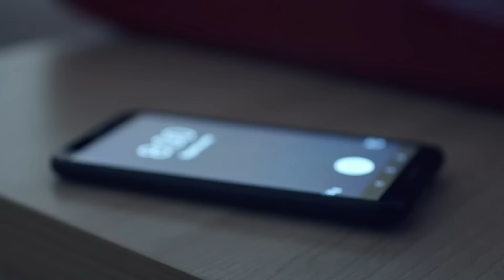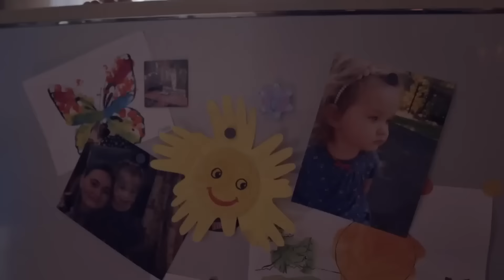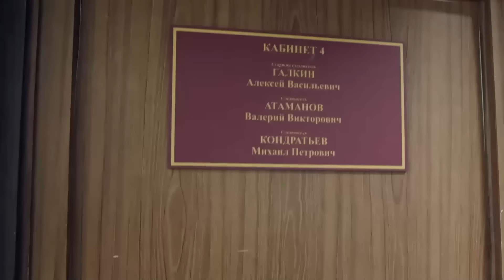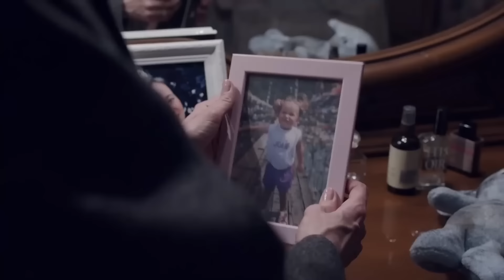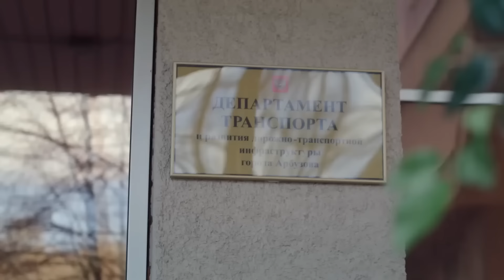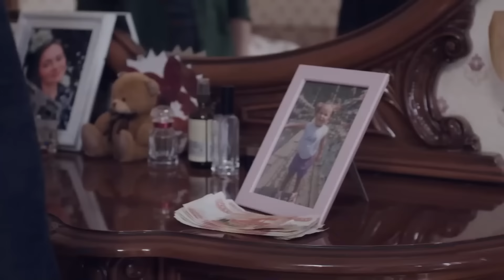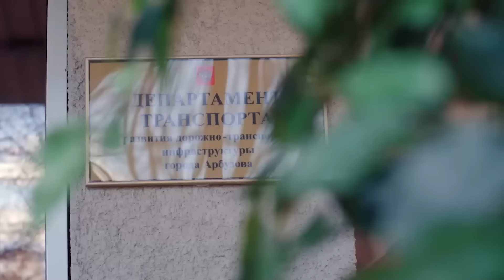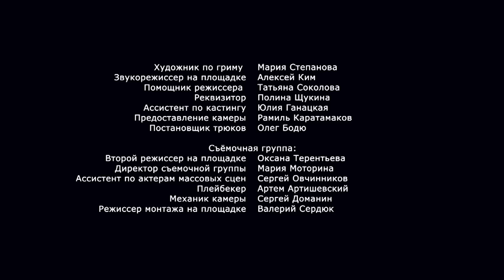Фильм, который стоит посмотреть хотя бы раз // Трагичная история с добрым финалом "Тетя Таня"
Остросюжетная мелодрама. Таня наконец-то собралась замуж, ее не останавливает даже то, что жених не хочет детей. Но приходится забыть о свадьбе и срочно лететь из Сибири на родину — в город Арбузов. Повод ужасный: в автокатастрофе погибла жена непутевого Таниного брата Наташа. Четырехлетняя Полина осталась без матери, а отец ее уже несколько лет в Арбузове не объявлялся. Так что, кроме Тани, ребенок никому не нужен. Жених сразу говорит, что уйдет, если Таня привезет Полину. Но какой у Тани выбор? Она не отдаст племянницу в детдом. Вот только сначала девочку нужно найти — с момента аварии ее никто не видел…

0:00:00 - 1 серия
0:44:25 - 2 серия

Жанр: драма, мелодрама
Год выхода: 2022
Режиссер: Павел Иванов
Сценарий: Георгий Самсонов
Актеры: Виктория Романенко, Кирилл Запорожский, Есения Бондаренко, Евгений Шириков, Ульяна Лаптева, Сергей Горобченко, Людмила Колесникова, Дмитрий Смирнов, Михаил Дорожкин, Светлана Корчагина, Марина Яковлева, Иван Агапов и др.